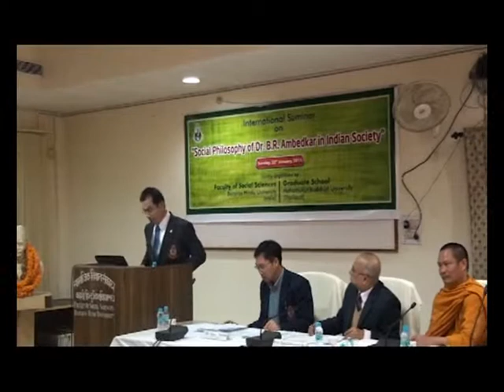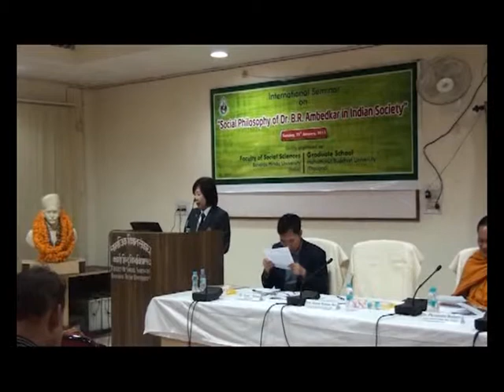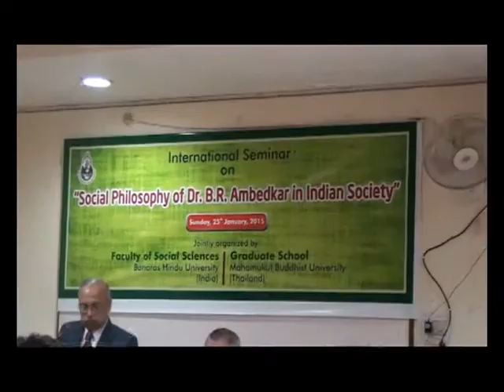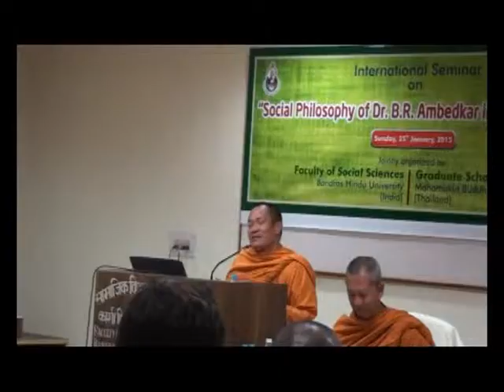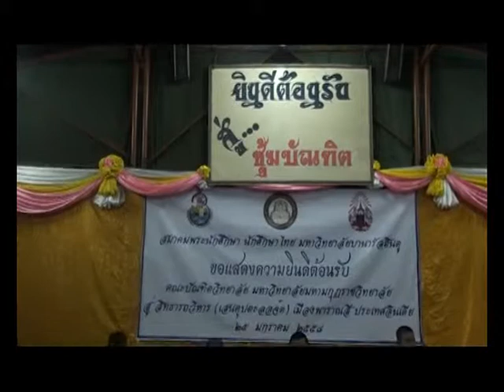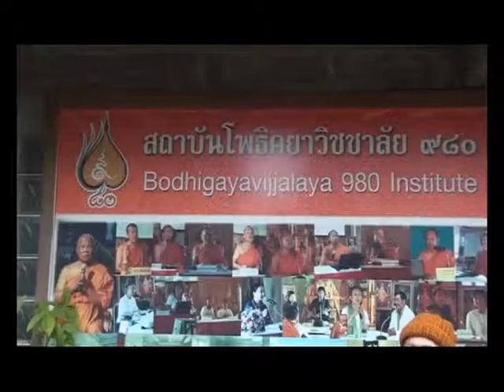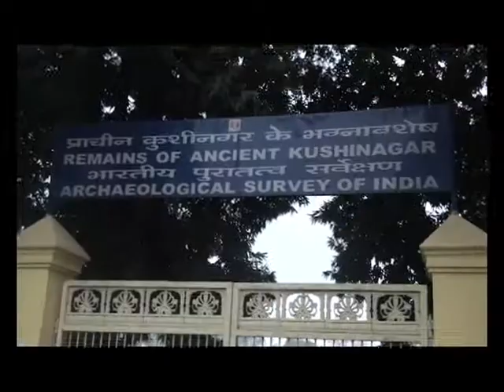โครงการกราบมนัสการสังเวชนียสถาน และสัมมนาการ่วมม.ในอินเดีย มมร.(๒)